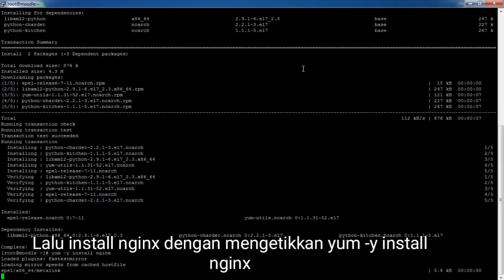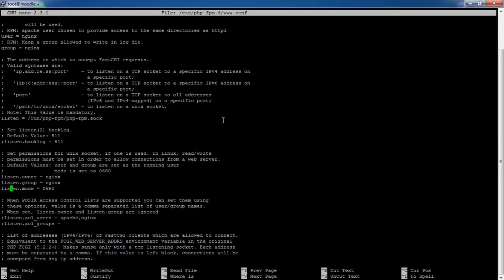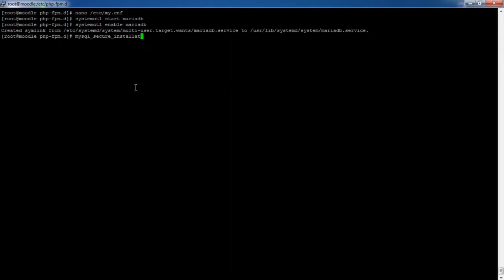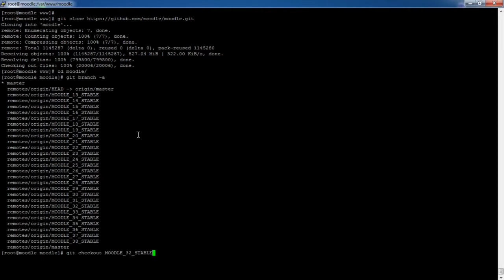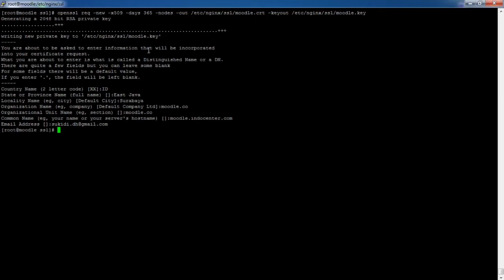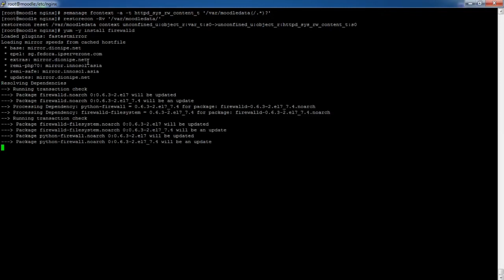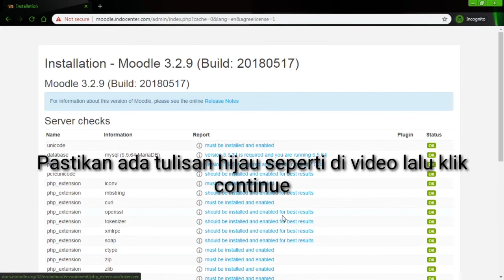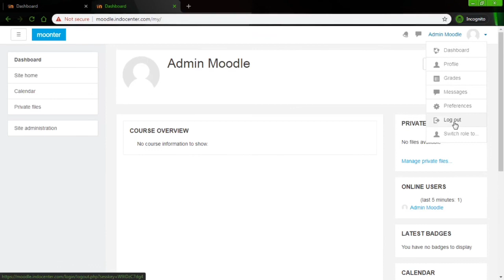Cara Menginstall Moodle 3.2 di Centos 7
Moodle (Modular Object-Oriented Dynamic Learning Environment) adalah nama untuk sebuah program aplikasi yang dapat merubah sebuah media pembelajaran kedalam bentuk web. Aplikasi ini memungkinkan siswa untuk masuk kedalam "ruang kelas" digital untuk mengakses materi-materi pembelajaran. Dengan menggunakan Moodle, kita dapat membuat materi pembelajaran, kuis, jurnal elektronik dan lain-lain.